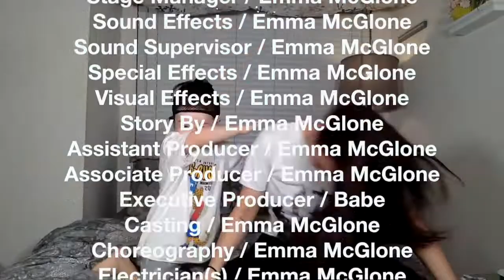In Bed With Emma- The State Of Our Union And Ways To Cope